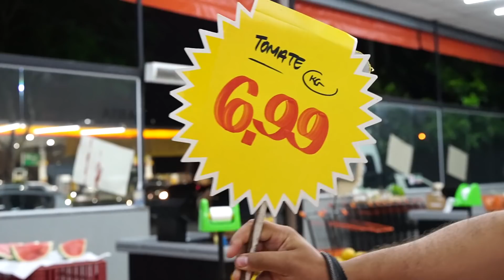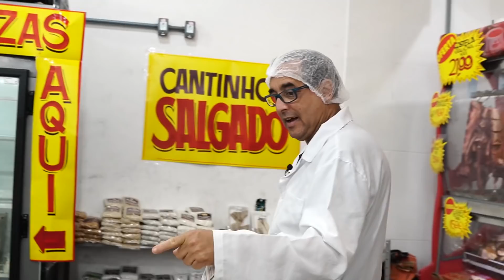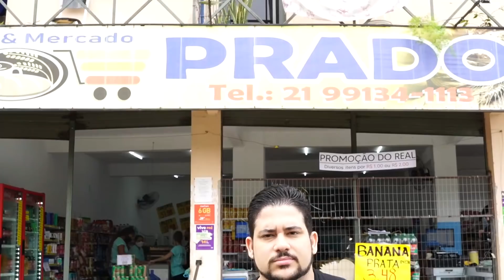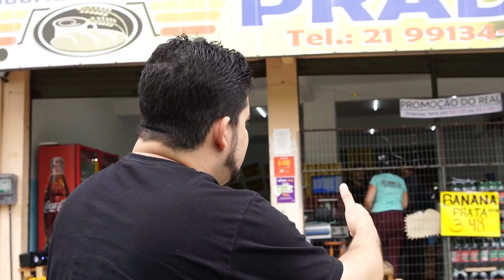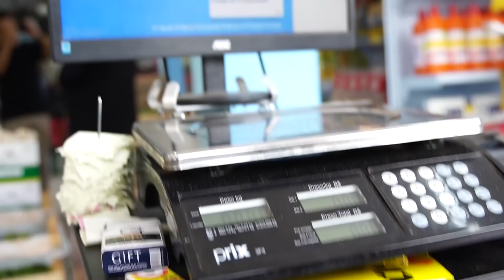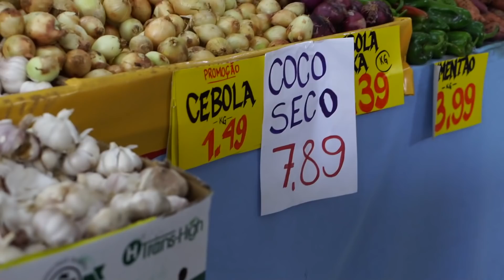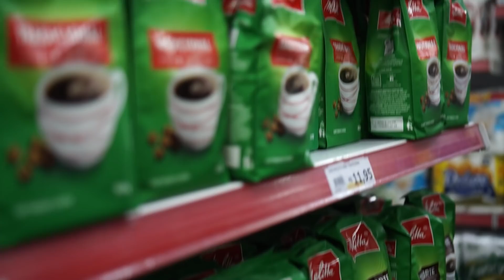Ep. 27 | Auditamos todos os selecionados pós as ações | Supermercado Milionário | Leandro Rosadas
SM10K - MENTORIA COM LEANDRO ROSADAS E SEUS 8 ESPECIALISTAS DE SUPERMERCADOS

Supermercado Milionário: A Jornada - O 1º Reality Show de Supermercados do Brasil com Leandro Rosadas. De 16 de outubro a 12 de novembro de 2020, às 20h30 aqui no Canal do Youtube do Leandro Rosadas.

28 episódios dentro de 7 supermercados, Leandro Rosadas e o seu time de especialistas mostrando na prática as ações necessárias para colocar eles rumo a se tornar um Supermercado Milionário.

Defina o lembrete para o episódio final do Reality Show do Supermercado Milionário, dia 12/11 às 20h30

EuSou10k SupermercadoMilionario ResultadoAbastec1) Esse é meu presente para você VDCP2024